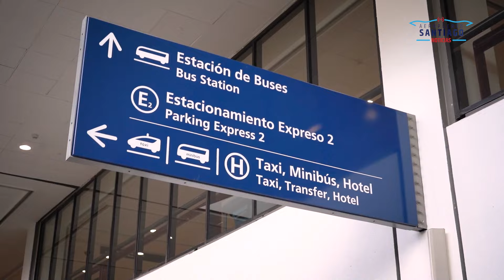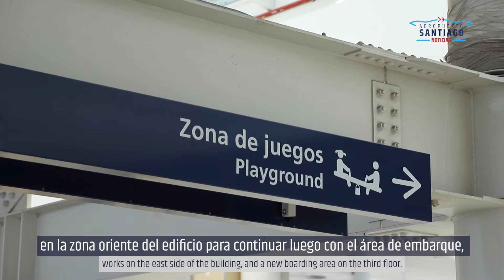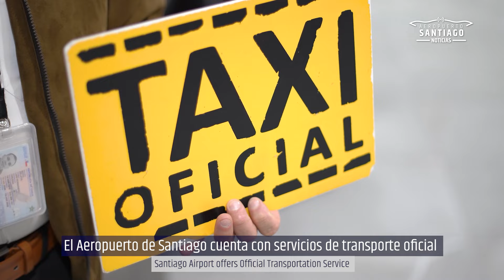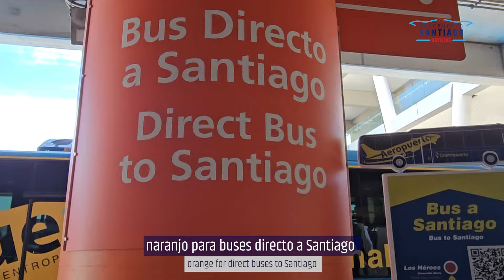Noticiero Aeropuerto de Santiago - Abril 2024